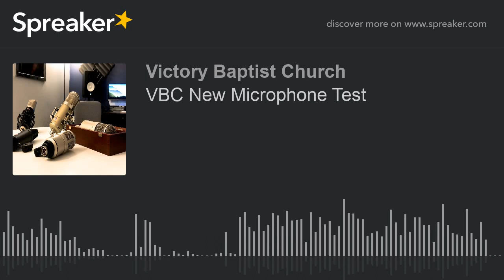VBC New Microphone Test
testing a diffrent microphone